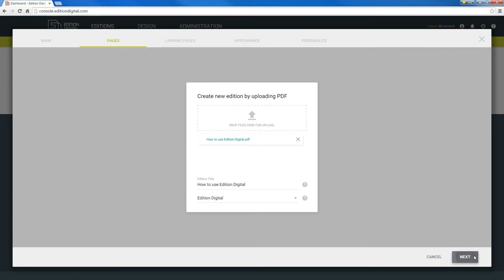How to create a new edition by uploading PDF files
This video demonstrates how quick and easy Edition Digital makes creating a digital edition from your existing PDF documents.

You can sigh up and start using our smart digital publishing system for free right away We also suggest that you take a look at our beginners guide The beginners guide also includes a downloadable package with media assets so you can follow along.